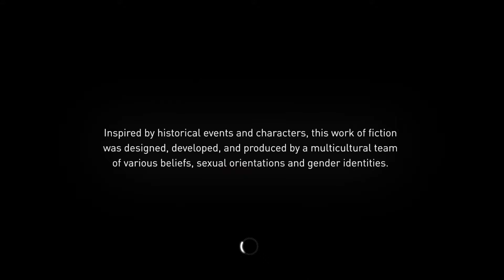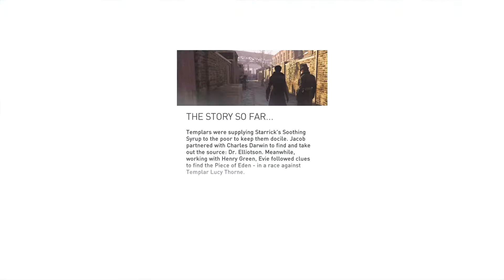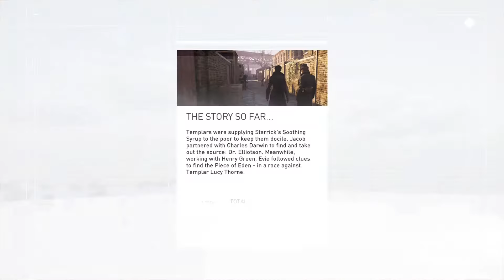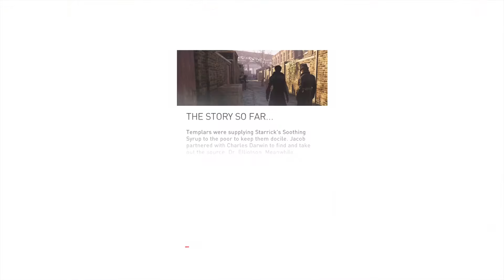Assassin's Creed® Syndicate DEATH